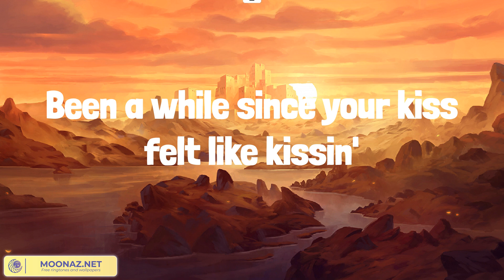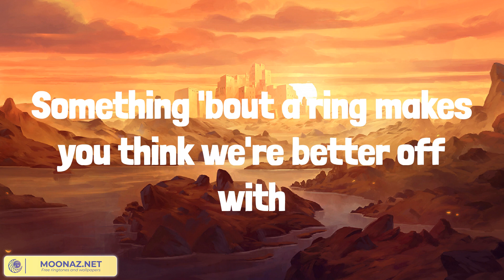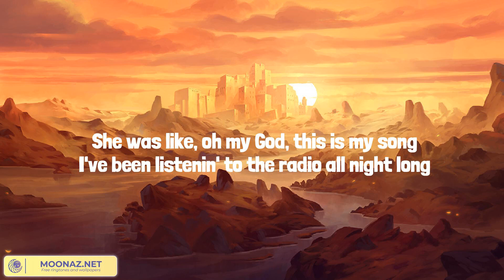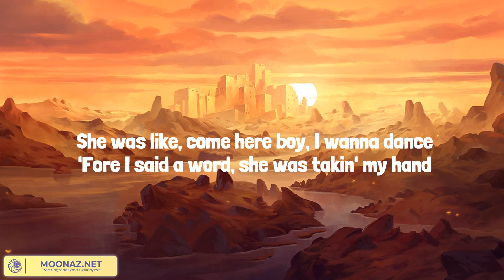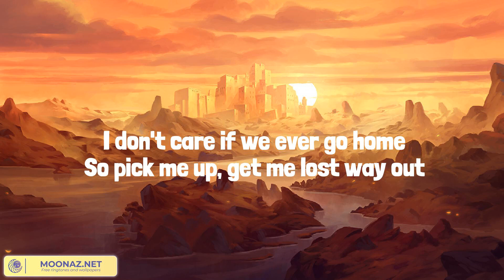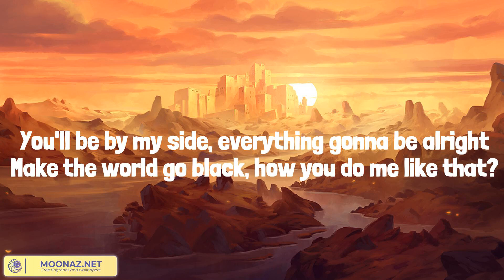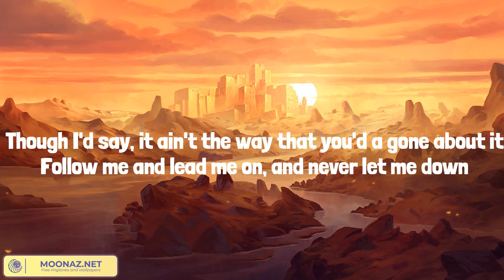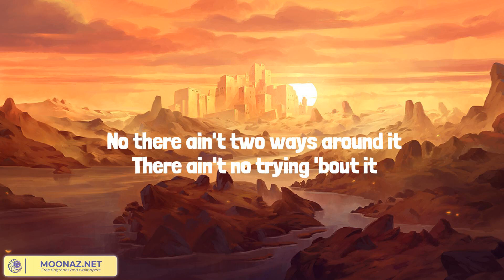Rock and A Hard Place (Lyrics Mix) Bailey Zimmerman, Luke Bryan, Gabby Barrett, Tyler Childers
00:00 Bailey Zimmerman - Rock and A Hard Place
03:27 Luke Bryan - Play It Again
07:13 Gabby Barrett - Pick Me Up
10:02 Tyler Childers - All Your'n

We've been talkin' 'bout forever since we've been together
Somethin' 'bout a ring makes you think we're better off with
And that's when I lost it
A midnight in Austin